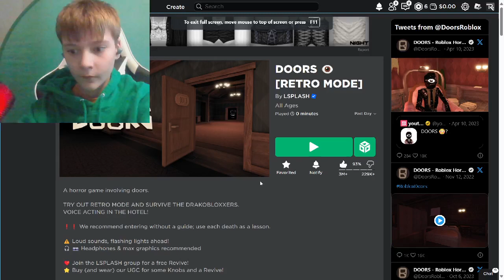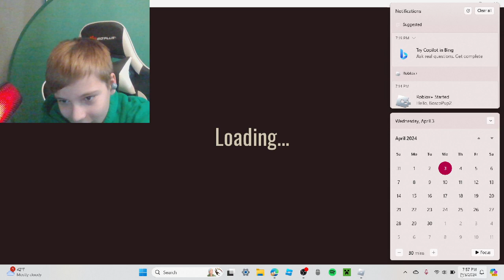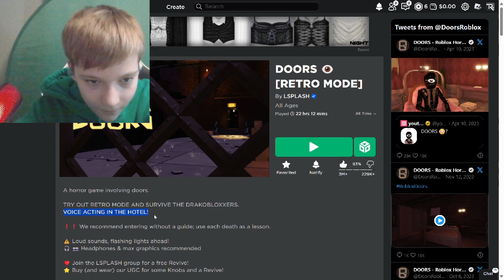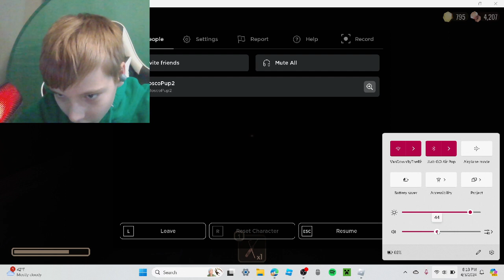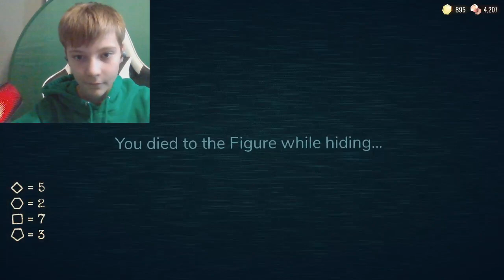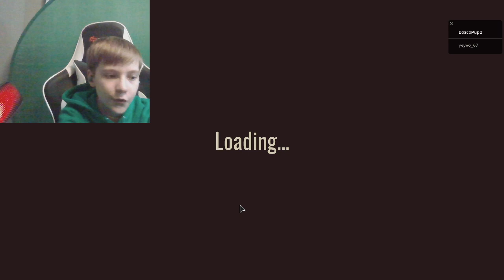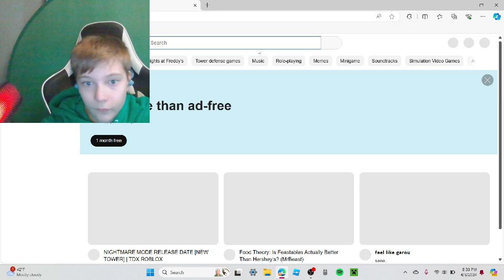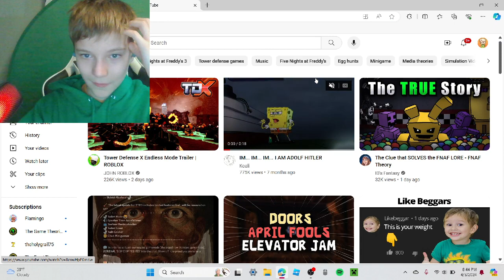New Doors April Fools Retro Mode / "Voicelines" (ROBLOX)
@LSPLASH   i got a good idea for doors at 18:42